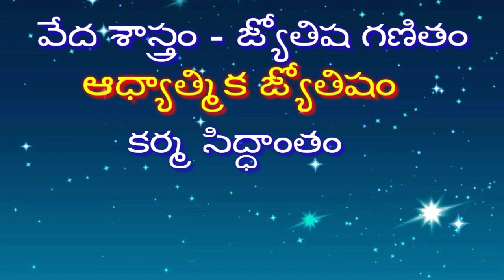Check your lucky hours every Friday, ప్రతీ శుక్రవారం మీ అదృష్ట గడియలు చూసుకోండి.